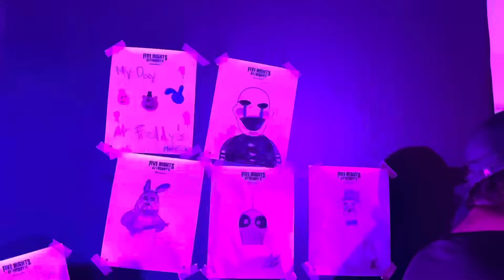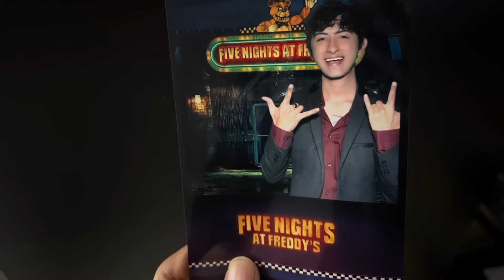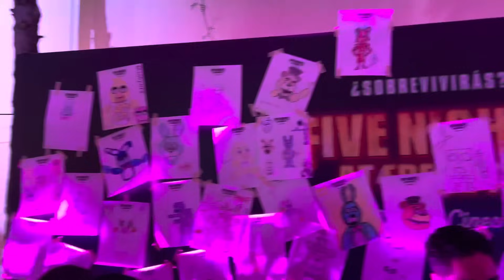Vamos a ver five nights at freddy’s con ANIMATRONICOS!